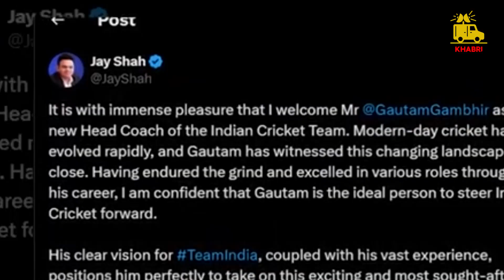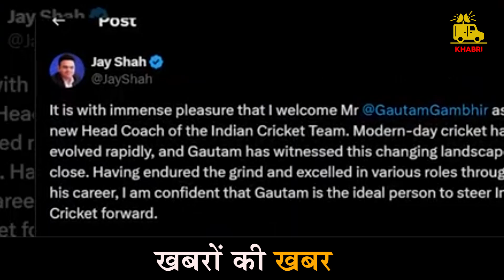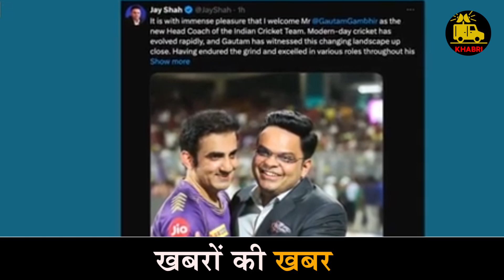Gautam Gambhir होंगेTeam Indiaके नएHeadCoach|Khabri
Gautam Gambhir होंगे Team India के नए Head Coach | Khabri

OUR TEAM

Atharv Soni- Cinematographer
News Anchor - Shikha Vishwakarma